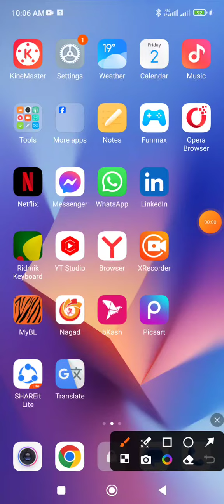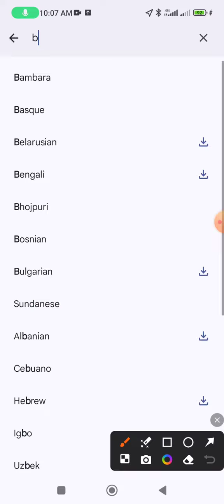Take pictures and translate from English to Bengali in 10 seconds through Chrome browser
This video name is Take pictures and translate from English to Bengali in 10 seconds through Chrome browser. ক্রোম ব্রাউজারের মাধ্যমে ছবি তুলে ইংরেজি থেকে বাংলাতে অনুবাদ করুন ১০ সেকেন্ডে. This video very important for Android phone user people.

Photo to English translate
English to Bangla translate